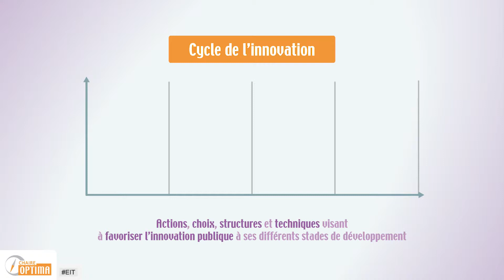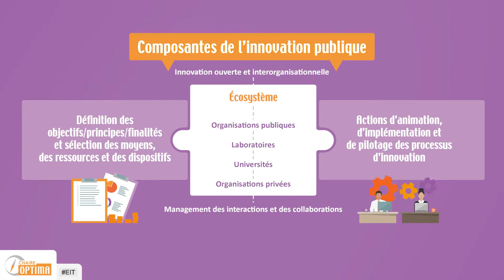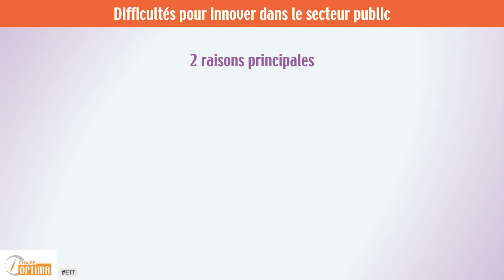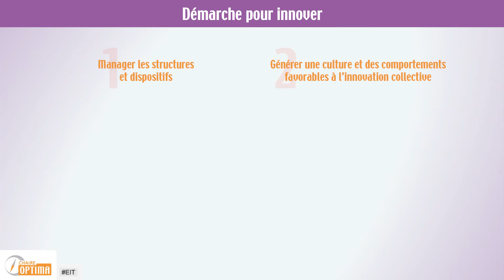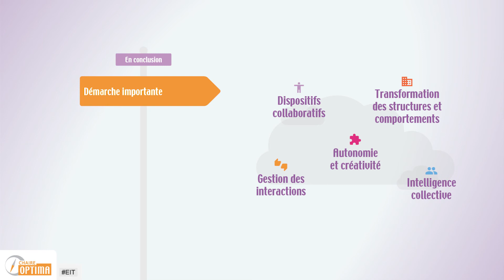Le management de l'innovation publique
Un thème traité lors des EIT 2019 dans le cadre de la 2ème table ronde de la journée "Le management de l'innovation : quels outils et écosystèmes pour innover en collectivité locale ?"